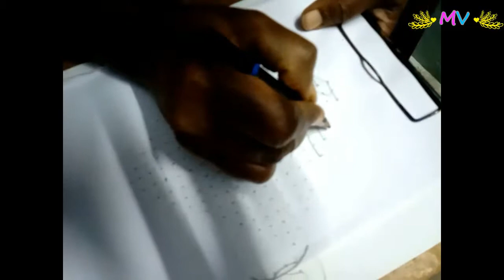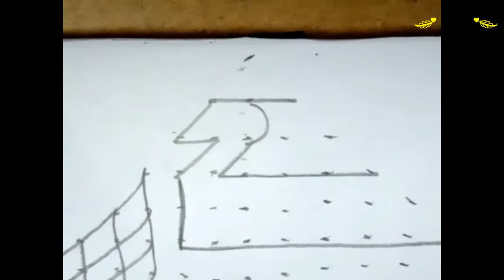సంక్రాంతి ముగ్గులు ( Rangoli designs)...////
New year & Sankranthi Muggulu( Rangoli designs)...//

సంక్రాంతి ముగ్గులు (Sankranthi Muggulu/ Rangoli designs)